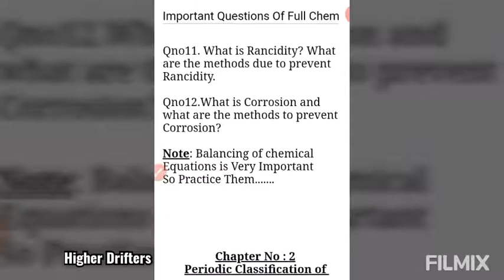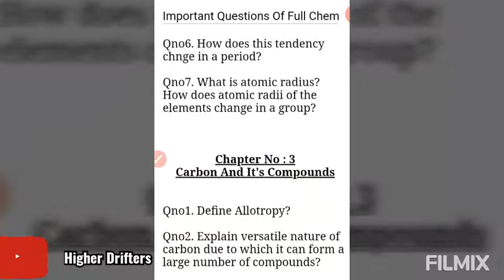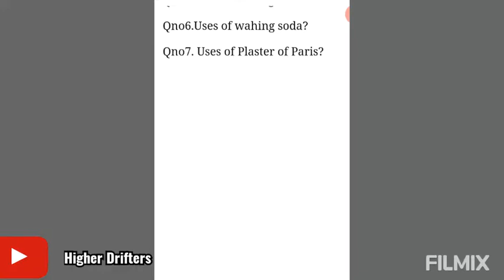JKBOSE Class 10th Important Questions Of Full Science ( Chemistry) 2020